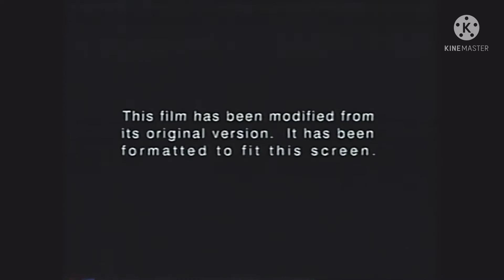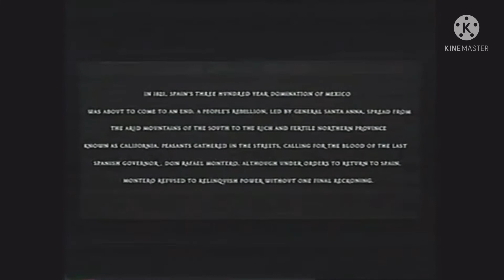Columbia TriStar Home Video/Surround Sound/Formatted Screen/TriStar Pictures (1998)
The Mask Of Zorro (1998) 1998 VHS

America Online Keyword: CTHV